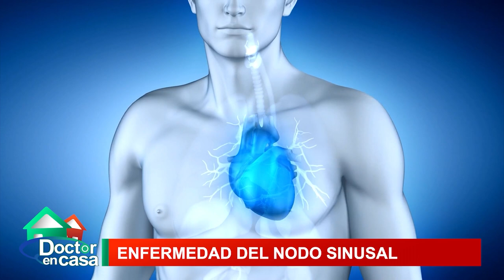Enfermedad del nodo sinusal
La Enfermedad del Nodo Sinusal, también conocida como Disfunción del Nódulo Sinusal, es la incapacidad del marcapasos natural del corazón para crear una frecuencia cardíaca adecuada a las necesidades del cuerpo.
La mayoría de las personas con la Enfermedad del Nodo Sinusal no tienen síntomas o tienen muy pocos, lo que hace difícil reconocerlo al principio.

En este segmento de Doctor en Casa hablaremos de esta patología y su tratamiento.